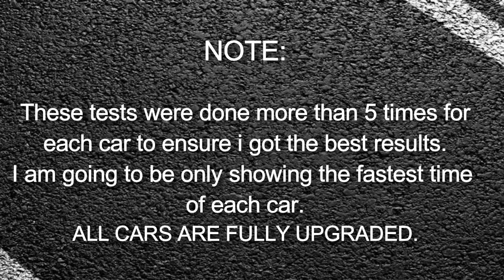FASTEST CAR IN GTA ONLINE - GP1 VS X80 VS NERO CUSTOM VS ITALI GTB DRAG RACE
GP1 VS X80 VS NERO CUSTOM VS ITALI GTB DRAG RACE

NOTE: THIS ONLY TESTS THE CAR SPEED IN A STRAIGHT LINE, PERFORMANCE ON RACE LAP MAY BE DIFFERENT.